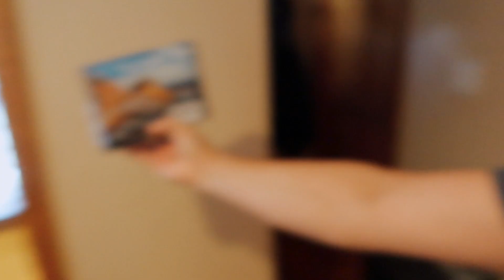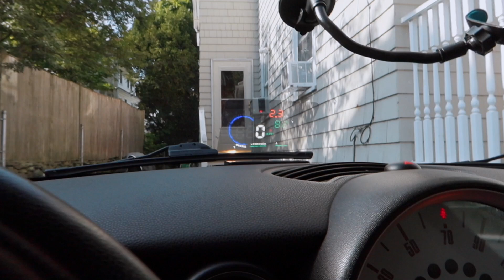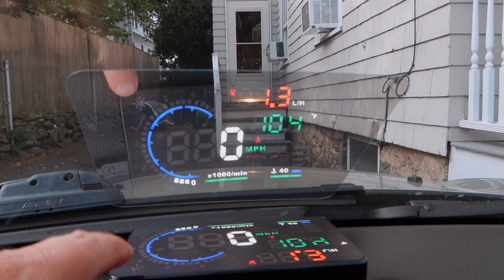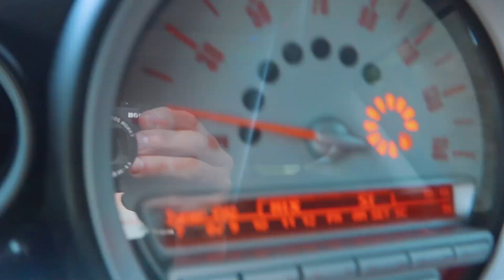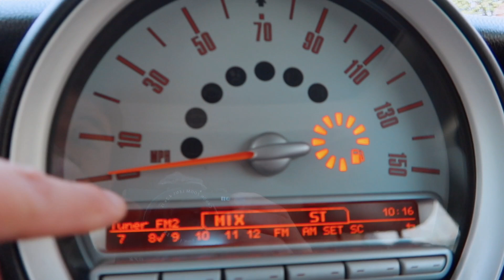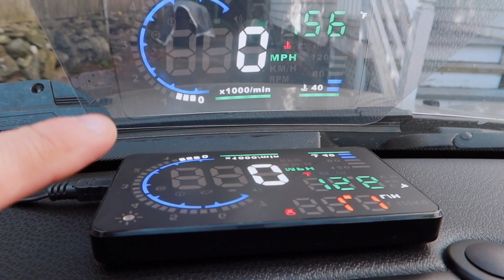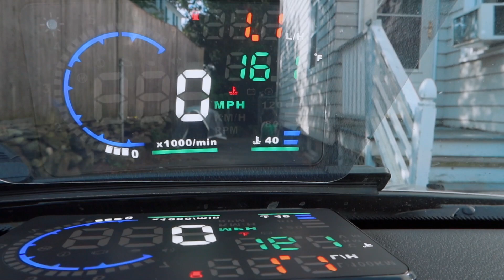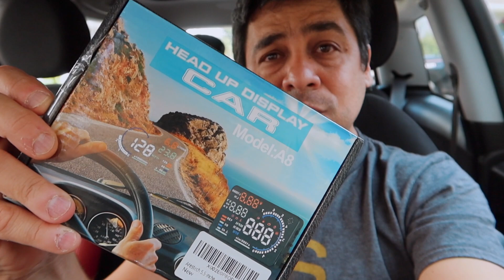Hud up display por menos de 50 dolares (Computador De Bordo)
Comprei um Hud Up display por menos de 50 dolares (Computador de bordo). Veja como é interessante o jeito que ele transmite os dados para o motorista

Link do produto no amazon

Pretendendo Estudar/Morar nos Estados Unidos?
Participe do grupo do TELEGRAM e fique antenado

➜ Instagram’s: @DbTv_USA
Todos os equipamento uso nos meus vídeos
Comprando usando os links abaixo, irá ajudar muito o canal.

Canon G7X Mark I
Canon G7X Mark II
Canon G7X Mark III
GoPro Hero 4
Canon M6
Canon Mirrorless Lens 11-22mm
Sony A7II (Corpo)
Sony Lens Full From 28-70mm
Sony Lens 10-18mm OSS F4
Siga Lens 16mm F1.4
Tripe GorilaPod
Cabeça Gorilla Por Pro
Zhiyun Crane Gimbal Stabilizer
Sony controle remoto
Tripé Estilo pistola
Handheld Stabilizer

Valeu galera!!